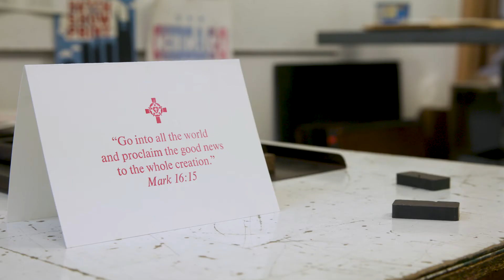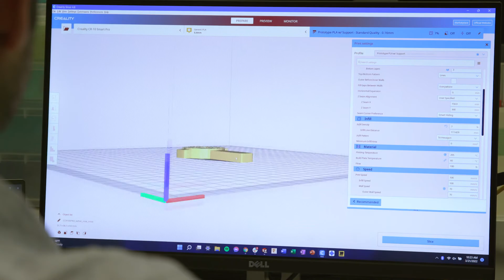Presiding Bishop Eaton Address to SA2022